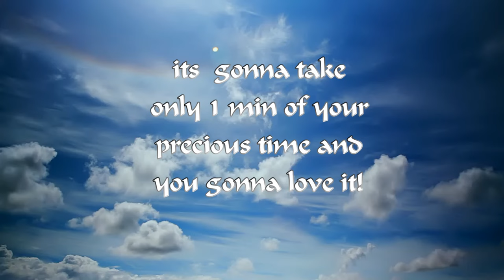PREVIEW - NEW MOTIVATIONAL SONG '' FAME '' +AWSOME PERFORMANCE FREELINE SKATES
THIS SONG WAS  WRITE AND PRODUCE MAY 5 2017 AND THE VIDEO CREATE MAY 7 2017 ( AWSOME PERFORMANCE FREELINE SKATES IN  2 SKATEPARK IN TERREBONNE.